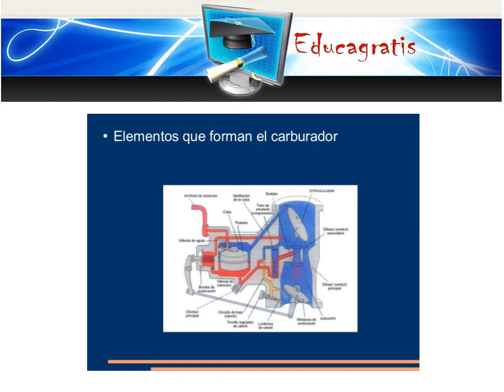Curso de Carburadores y Carburacion